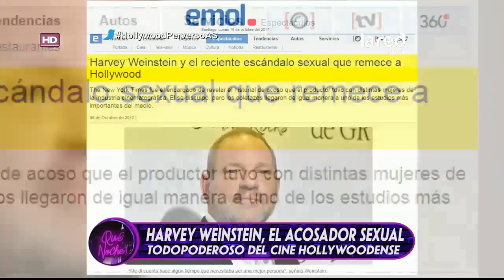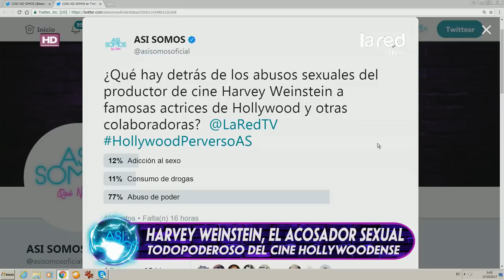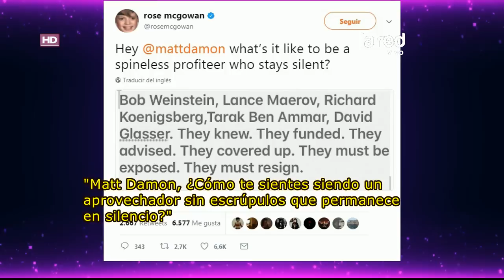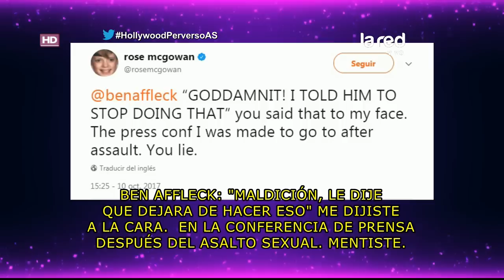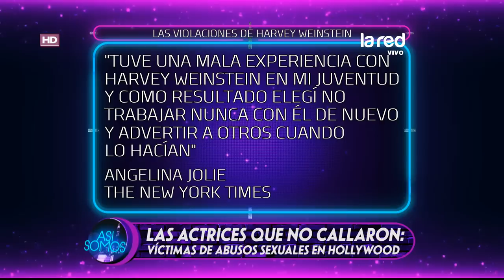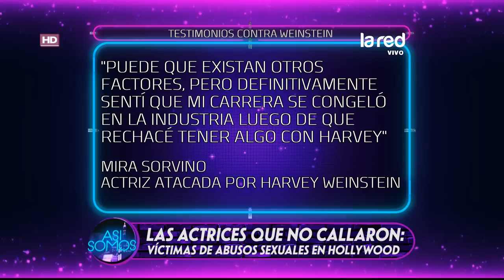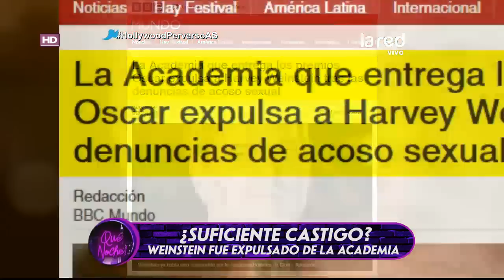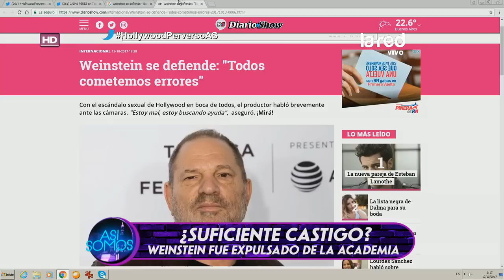Así Somos Programa Completo Lunes 16 de Octubre 2017